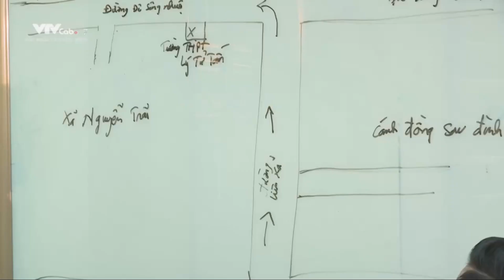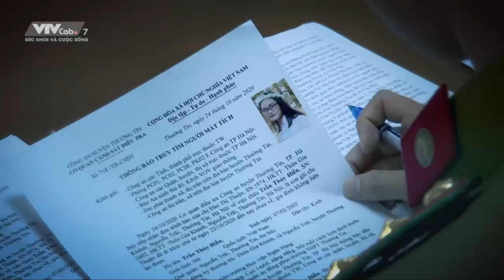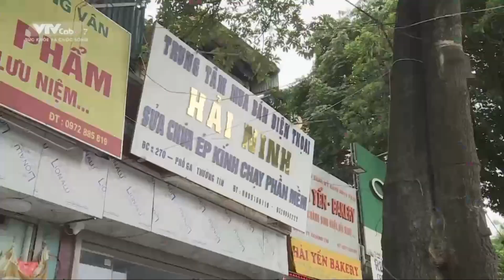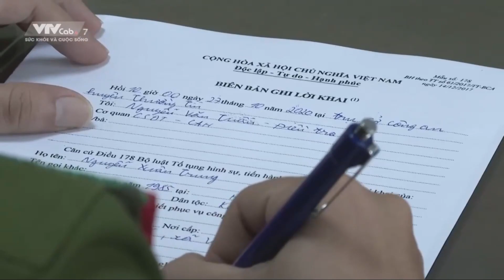Toàn Cảnh Vụ Mất Tích "Bí Ẩn" Của Sinh Viên Ngân Hàng - P1 | Dấu Vết Vụ Án